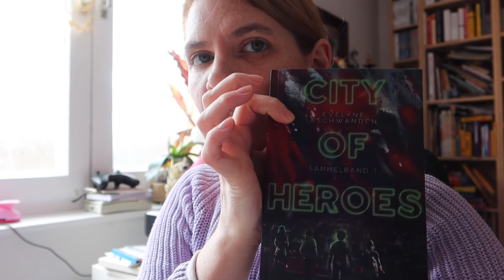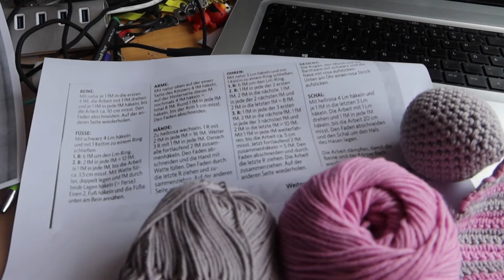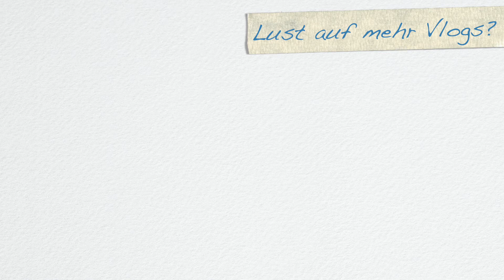[Vlog] Ich bin nicht allein mit dem Problem